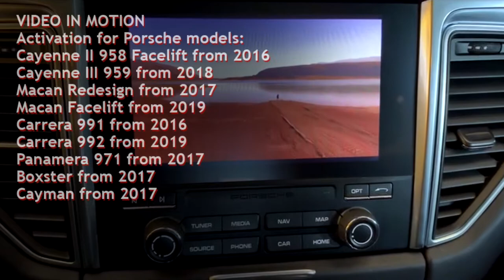Porsche Cayenne, Macan, Carrera - Video in Motion ( VIM )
Code Expert PREMIUM segment...
Possible modifications:
- Video in Motion ( VIM ) for Navigation Plus for:
- Porsche Cayenne II 958 Facelift from 2016
- Porsche Cayenne III 959 from 2018
- Porsche Macan Redesign from 2017
- Porsche Macan Facelift from 2019
- Porsche Carrera 991 from 2016
- Porsche Carrera 992 from 2019
- Porsche Panamera 971 from 2017
- Porsche Boxster from 2017
- Porsche Cayman from 2017
- Bentley Bentayga from 2015
- Bentley Continental GT from 2016
- Bentley Flying Spur from 2016
- Lamborghini Urus
- Lamborghini Huracan
- Lamborghini Aventador

👉 Coding & Adaption for 🚙
👉 Remote online coding
👉 Audi / VW / Seat / Skoda / BMW / Mini
👉 Porsche / Bentley / Lamborghini